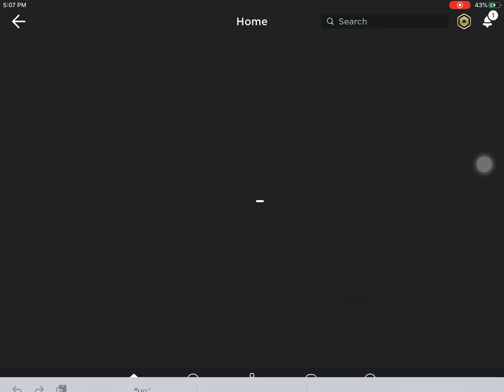The game has crash